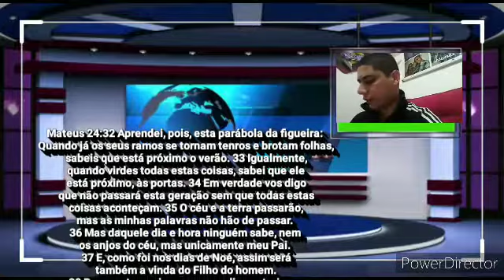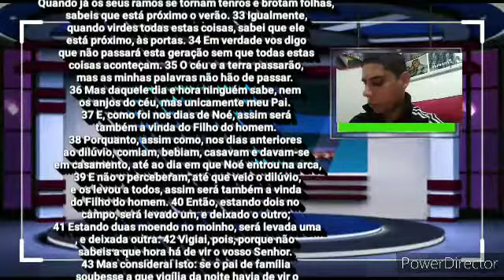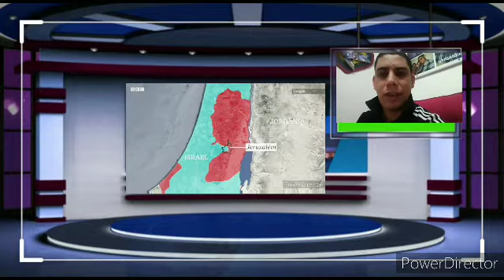Explosão no Líbano e Israel, qual a relação? Live transmitida no face. Pr Isael.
Explosão no Líbano, Israel, a figueira.
Profecias bíblicas,
Canal Fim dos Tempos: meu canal aborda conteúdo sobre os sinais do fim dos tempos e a nova ordem mundial
meu objetivo aqui é informar sobre os acontecimentos atuais e sua relação com as profecias bíblicas.
pastor, pr, Isael, Pastor Isael, fim dos tempos